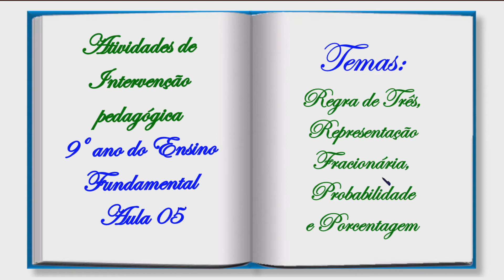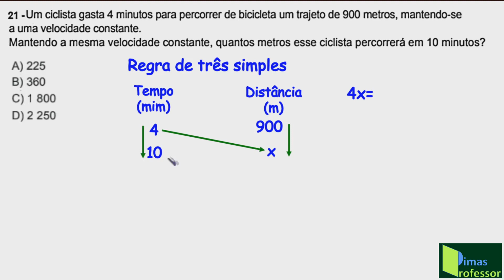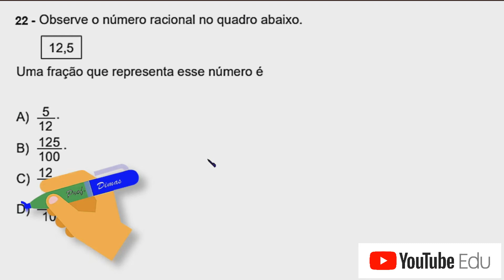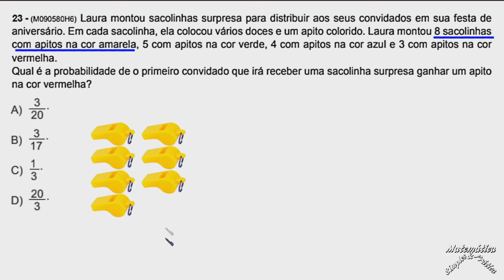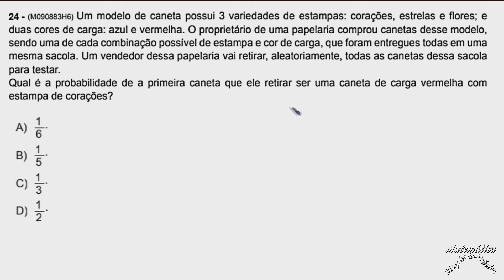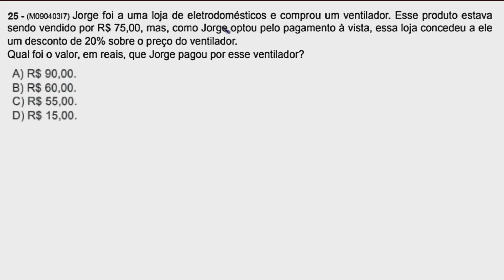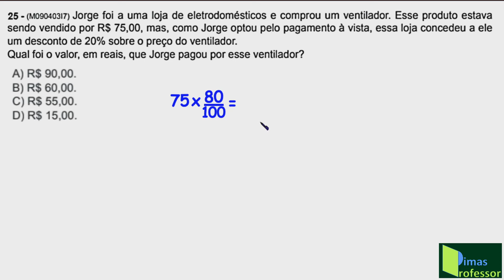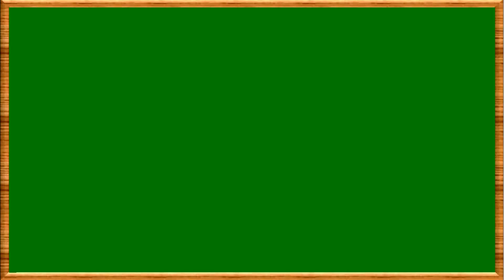ATIVIDADES DE INTERVENÇÃO PEDAGÓGICA 9º Ano, Aula 05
Nessa 5ª eu trago a correção de atividades propostas para a intervenção pedagógica do 9º ano em Matemática. Assistindo às 6 vídeo aulas dessa playlist, você poderá adquirir   as habilidades necessárias ao seu aprendizado, na área da Matemática. Os Temas abordados são: Regra de Três Simples, Representação Fracionária, Probabilidade , Porcentagem